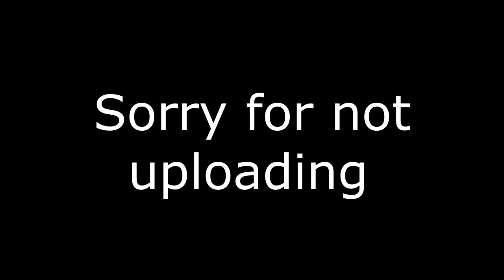(Escape The Evil Baby) I Am Raging My Face Off